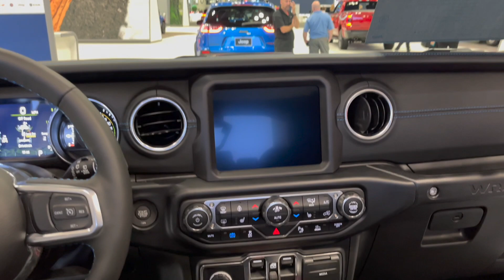Jeep Wrangler Rubicon 4Xe 4-Door 2022 - 375HP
Recorded using:
DJI OM 5 (amazon)
iPhone 13 (amazon)